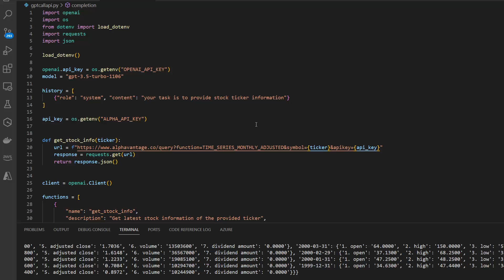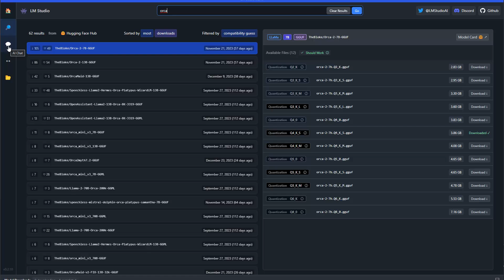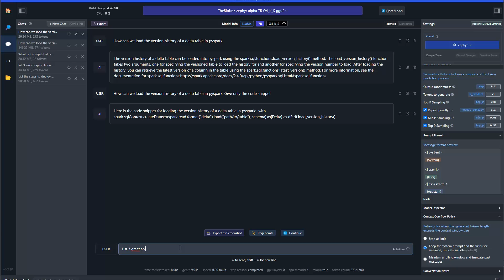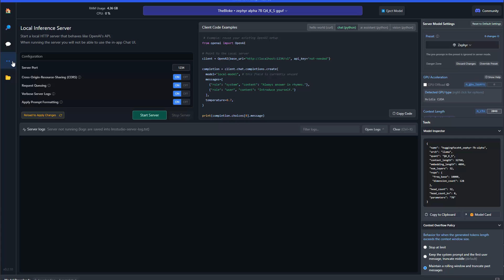How to run any open source LLM for free low code no code